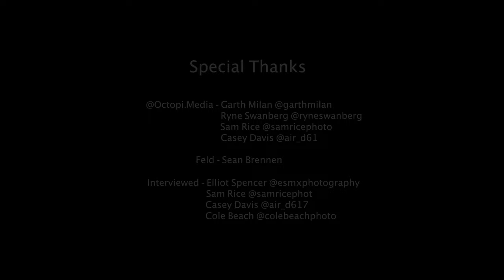Canon R3 First Impressions. Behind the Scenes | Oakland, Monster Engery Supercross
Go behind the scenes with me at the Monster Engery Supercross round in Oakland, CA. See what it’s like to cover a Supercross event as I get close to the action, testing the newly released Canon EOS R3. I also share my first impression using the Canon EOS R3 and how it preforms at the highest level of action sports.

Hope you enjoy. If you have any comments or question, please leave it in the comment section down below.

Camera Gear and Equipment:

Camera Gear

Canon EOS R5
Canon EOS R6
Canon RF 16-35
Canon RF 70-200
Canon RF 24-70
Custom SLR Glide Camera Strap
Custom SLR AIr Strap
Custom SLR ProDot Red
Custom SLR ProDot Black

Camera Bag:
F-Stop Gear Ajna + Large ICU

Lighting Gear Bag:
Think Tank PM 40
Think Tank PM 50
Think Tank Light Stand Manger

j a r j a r j r : Guzzling Guinnesses

License ID: 9G7z0JYJkgZ

License ID: PXqRa6expz7

License ID: 3EP8664986p

RBLB-RL7CFKES94AJTP8E-RBLE

RBLB-MRTYI0R9XFDMZKJ8-RBLE